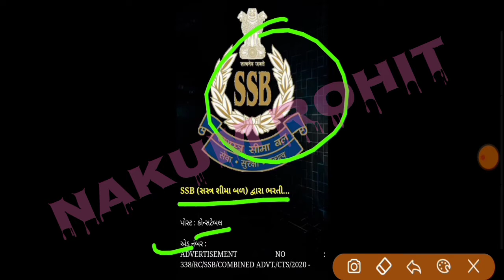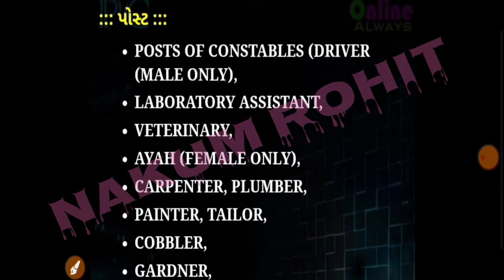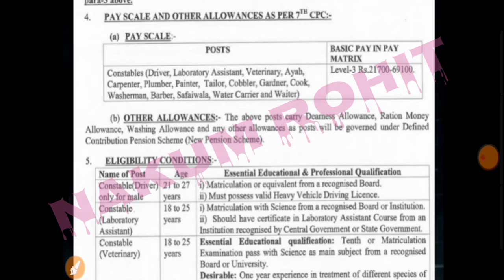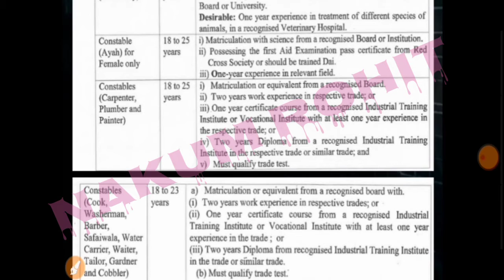|| SSB (સસ્ત્ર શીમા બળ) દ્વારા ભરતી આવી 2020 || કોન્સ્ટેબલ ની આવી ભરતી || Nakum Rohit